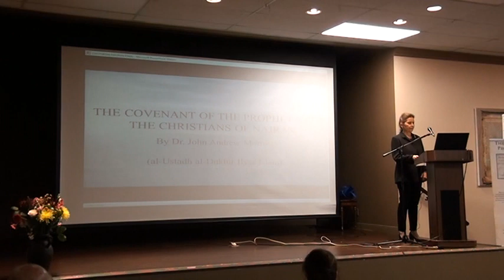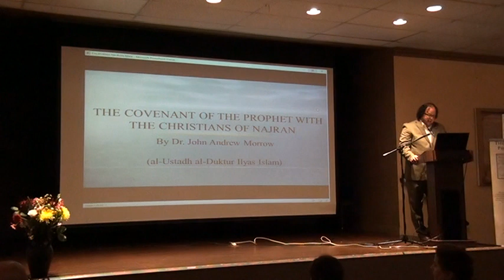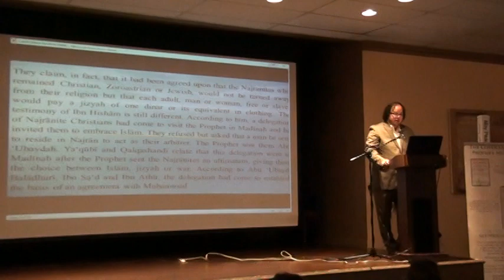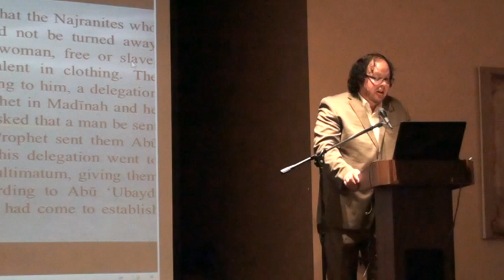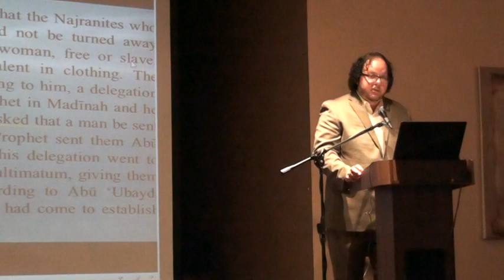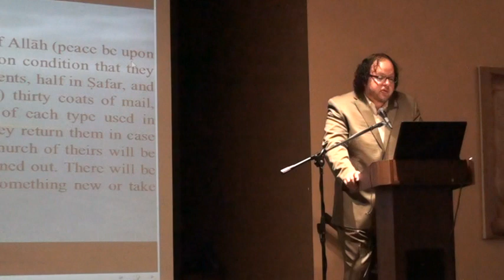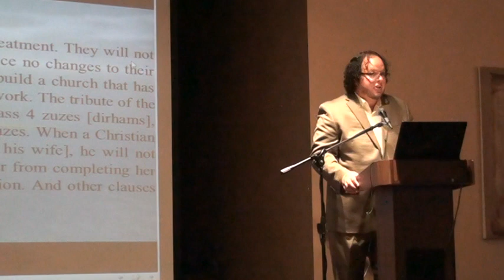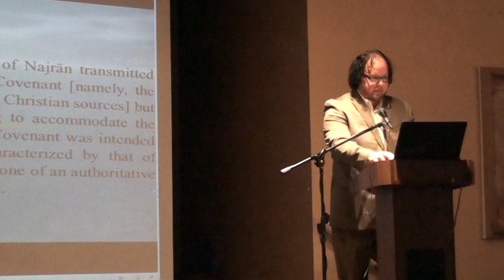Dr John Andrew Morrow Lecture at IMAN Center Los Angeles 1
The Covenants of the Prophet Muhammad with the Christians of the World
Part 2